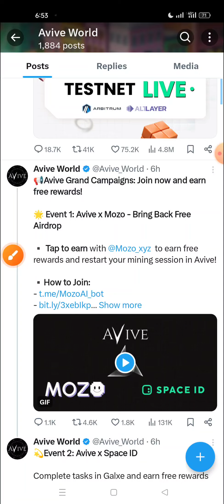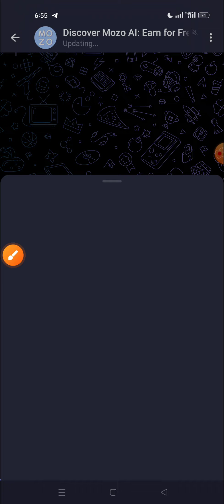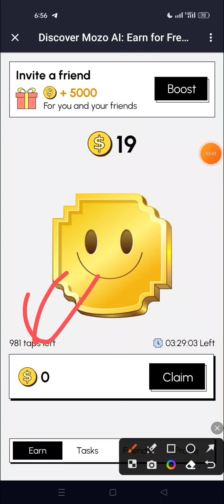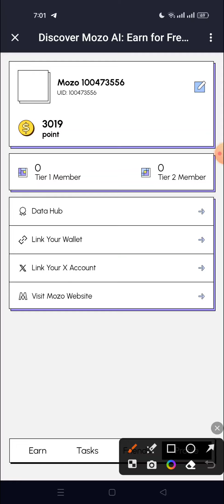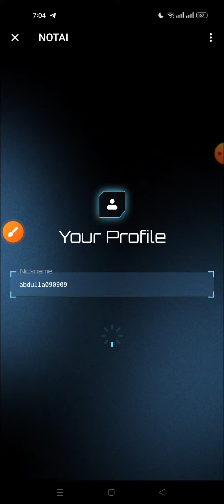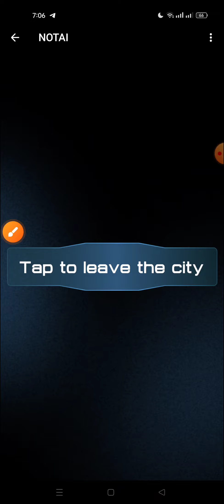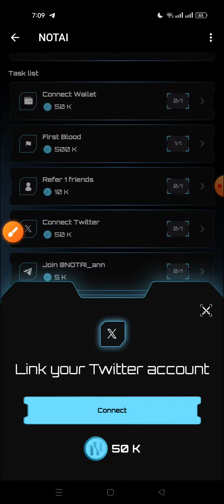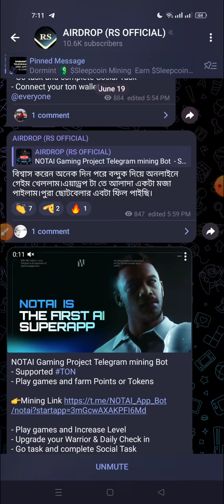700$ Earning Project || Don't Miss Telegram Mini Mining App || Mozo Ai || Notai 🔥